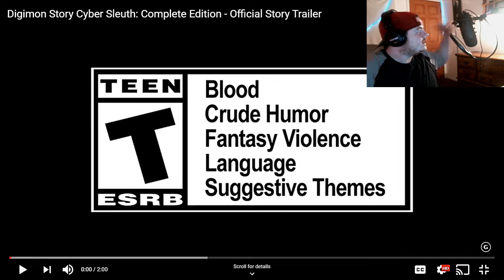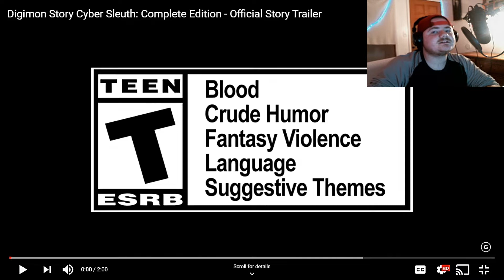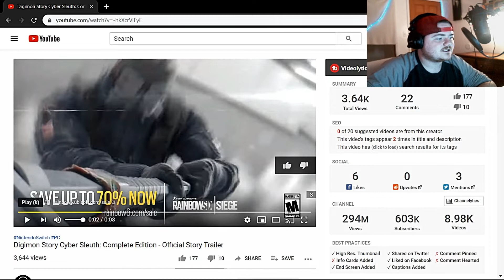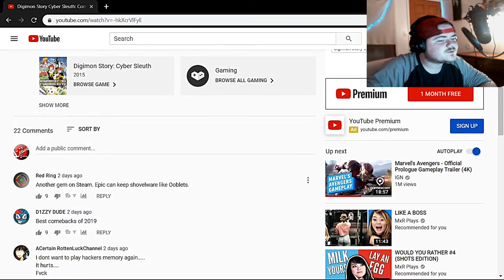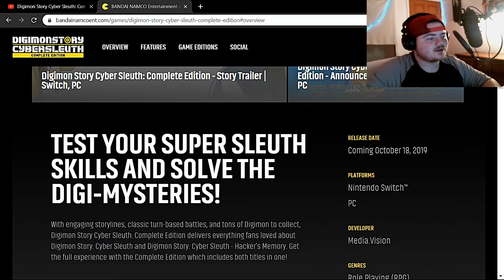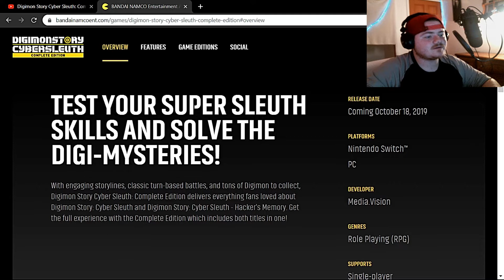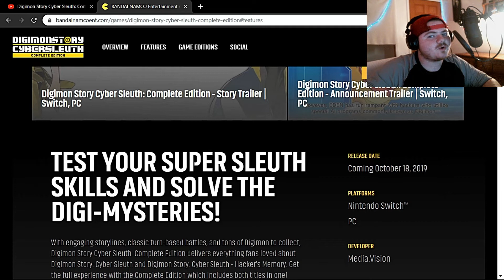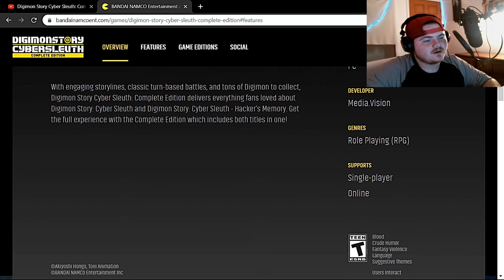Digimon Story Cyber Sleuth: Complete Edition TRAILER REVIEW/REACTION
Welcome to the digital world of Digimon, where you play as two different characters through two different stories... Digimon Cyber Sleuth and Hacker's Memories!! Split between two world enjoy this turn based RPG with over 300 Digimon to raise and fight with.